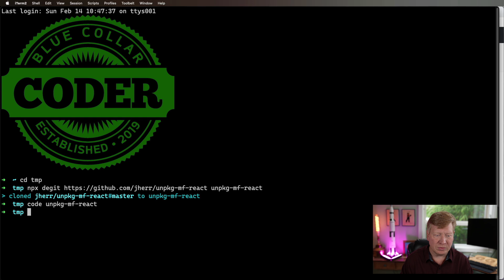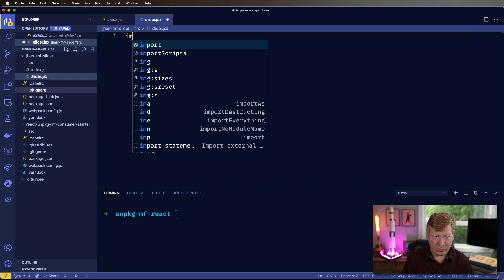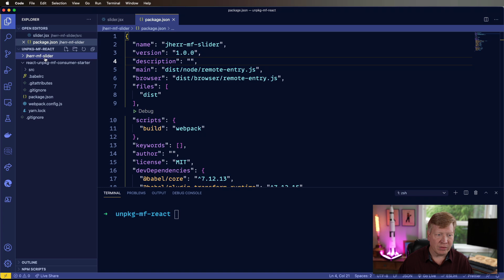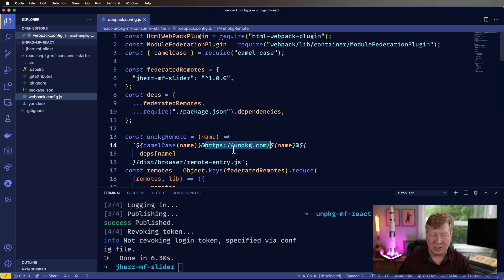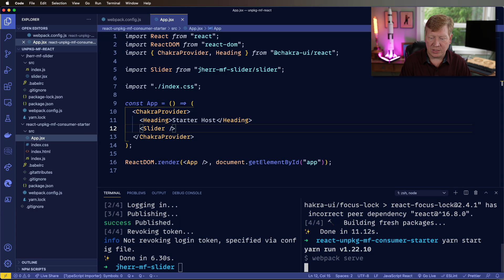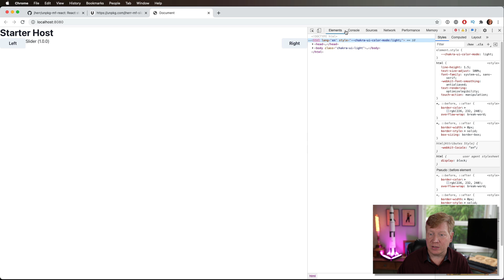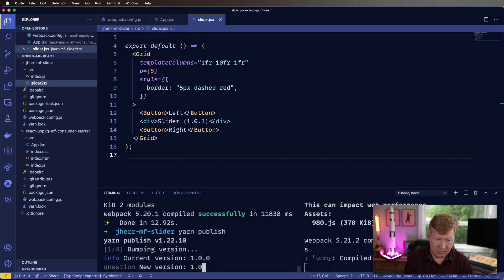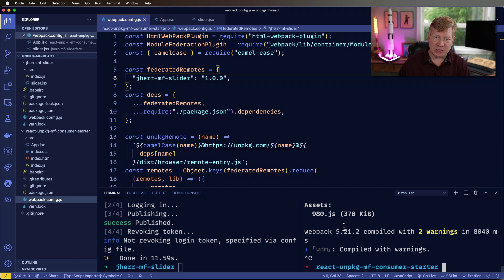Fixing Module Federation Versioning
Module Federation has made runtime sharing a snap BUT we are still figuring out versioning. Thankfully Jacob Ebey has a pattern for not just versioning, but simple deployment with unpkg as well.

Hope you folks enjoy this!